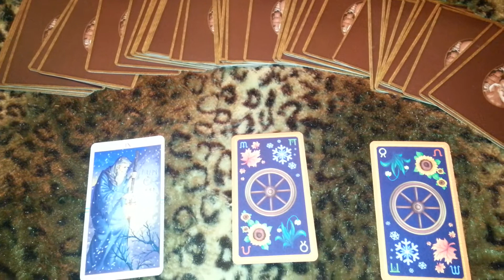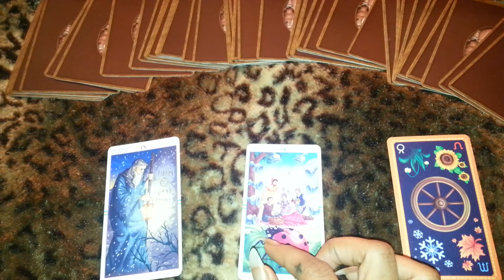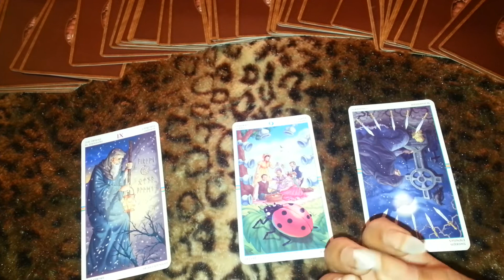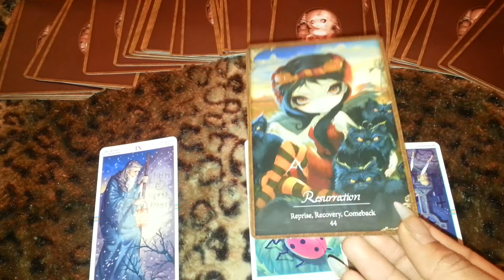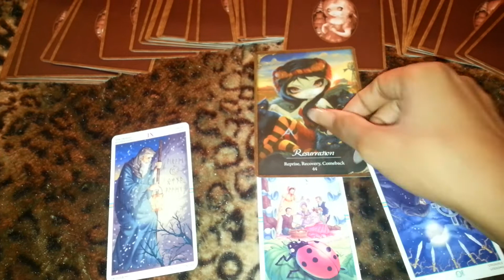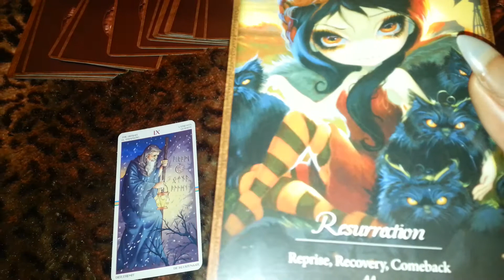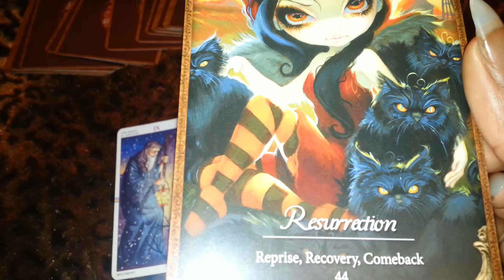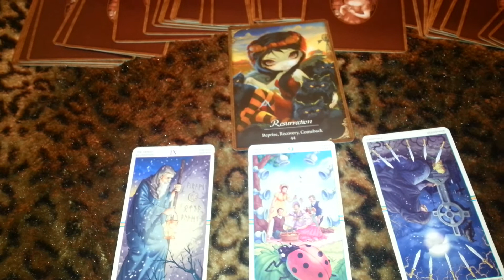Daily Tarot Reading October 21, 2014